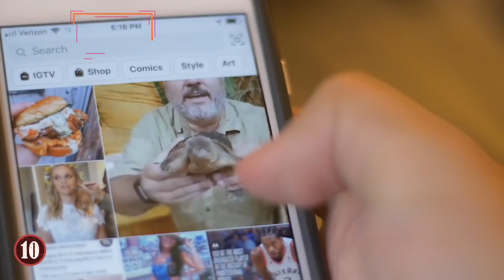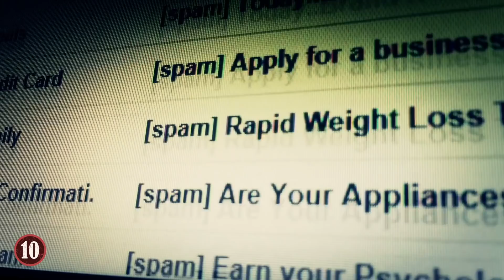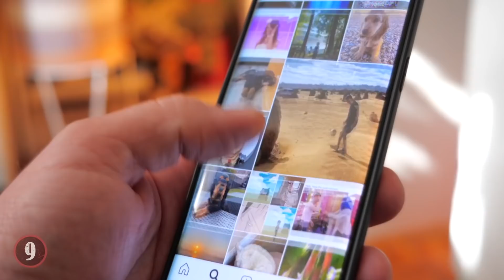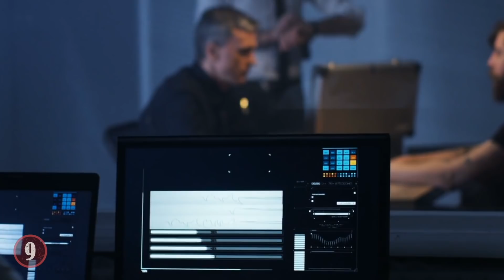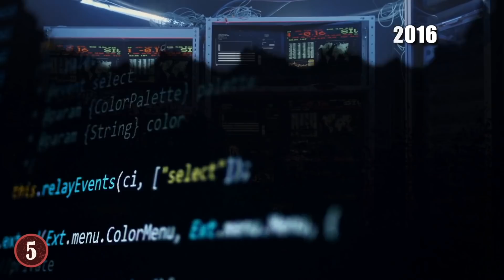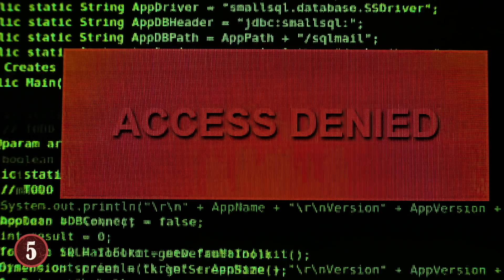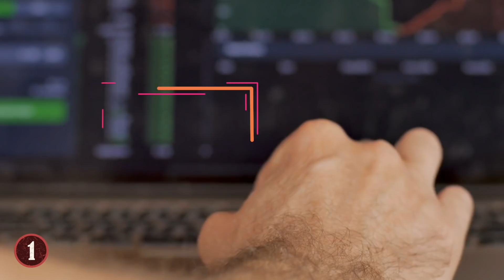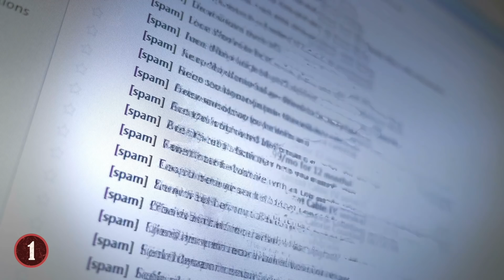10 Of The Craziest FBI Instagram Busts!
A Nigerian billionaire, cocaine hidden in pineapples, and a body found in a suitcase, here are 10 of the craziest FBI Instagram busts!